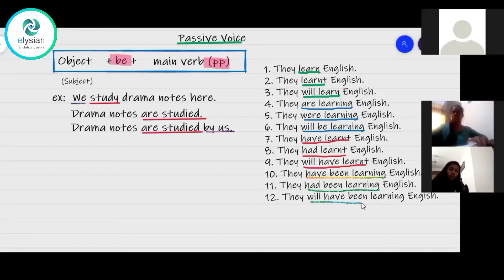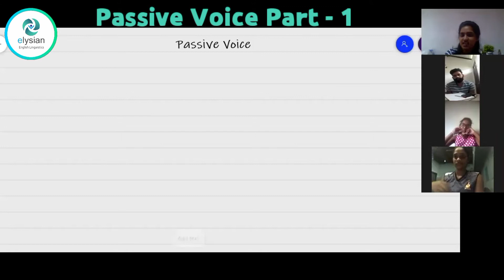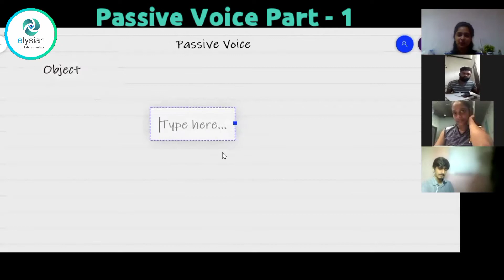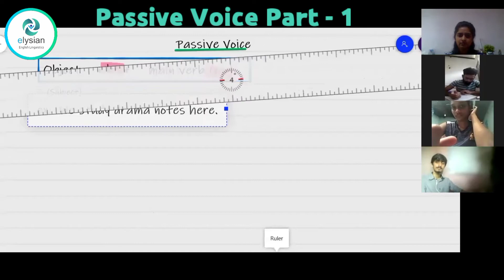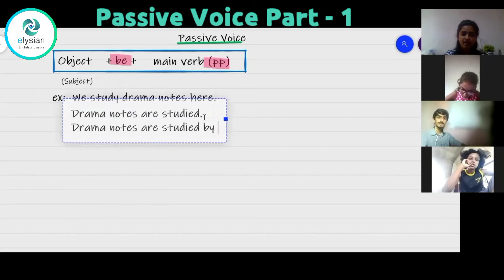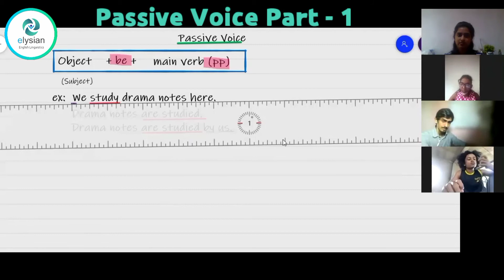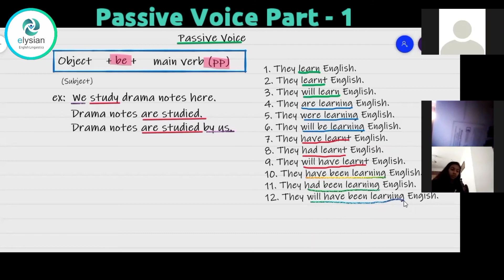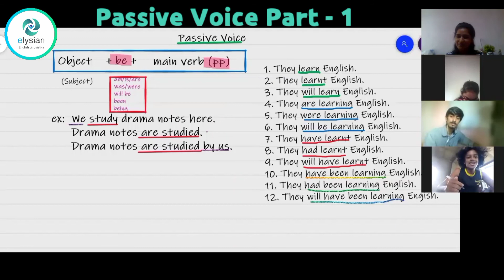Passive Voice Part - 1 || Free English Lessons || Grammar || Day Five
Recommended for school students and beginners.

EEL where you experience natural learning 🍃